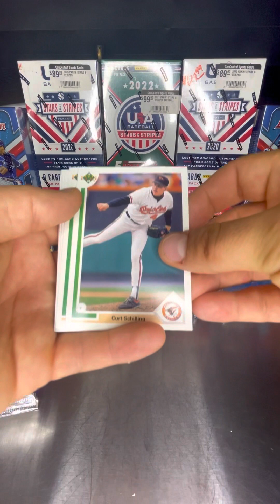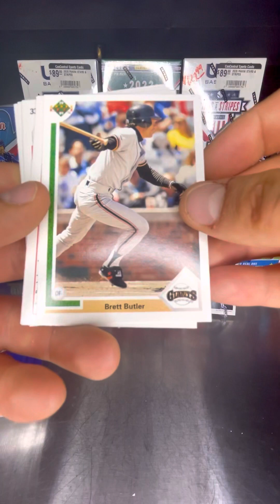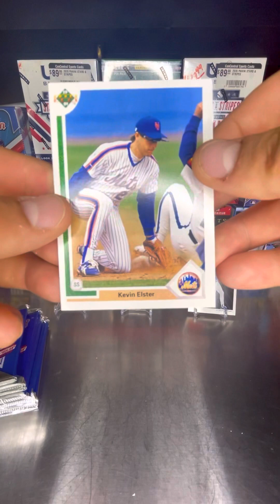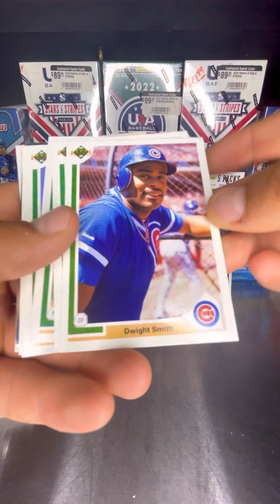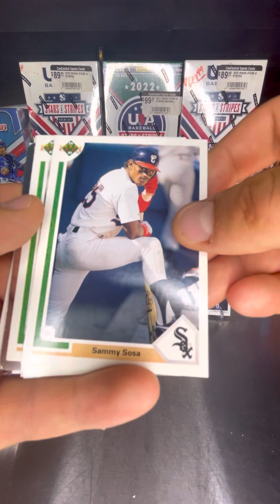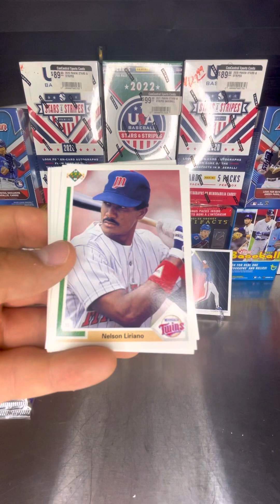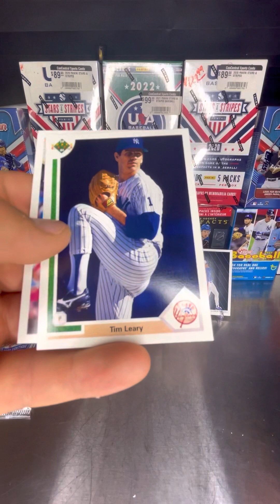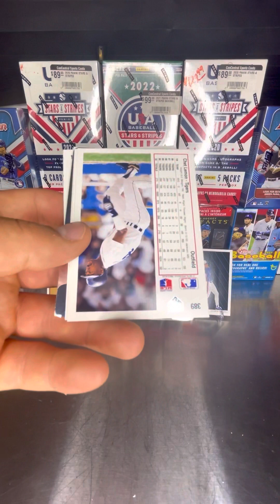1991 Upper Deck find the Nolan 10 pack opening episode 3